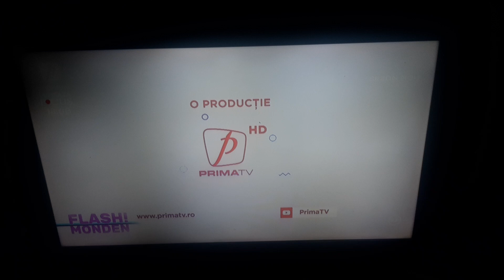Prima TV ID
📆0️⃣2️⃣/1️⃣1️⃣/2️⃣0️⃣2️⃣2️⃣
🕕1️⃣7️⃣:5️⃣5️⃣EET
📺PRIMA TV